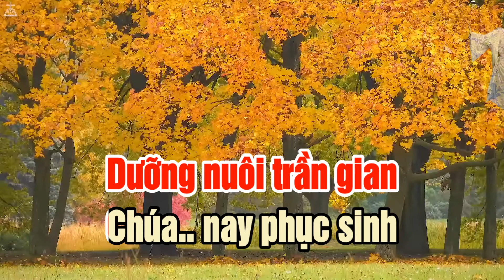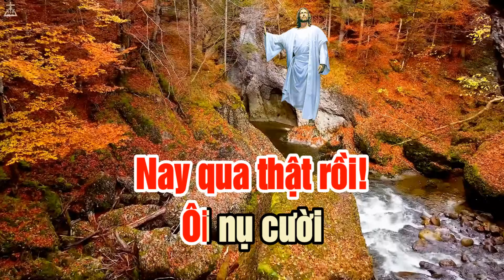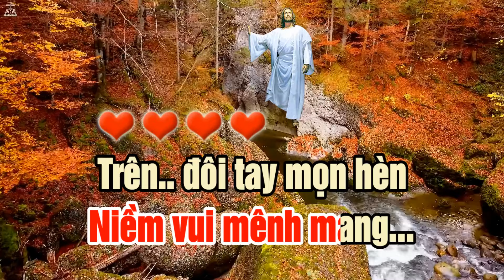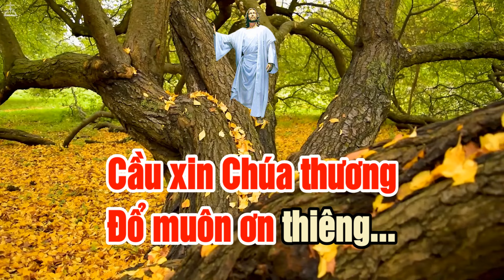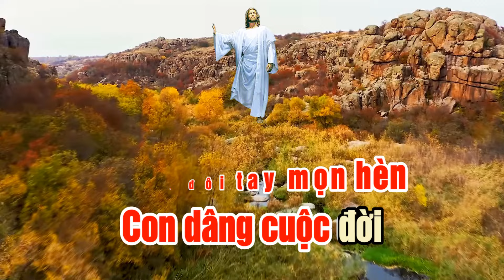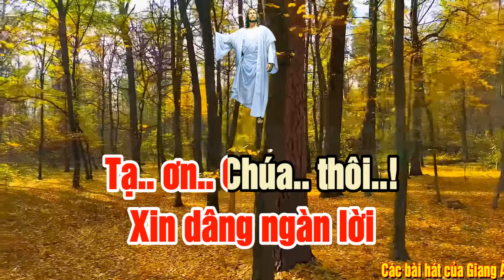MỪNG CHÚA PHỤC SINH -LỄ DÂNG KHẢI HOÀN - nhiều ca đoàn chọn hát bài này cho PS năm nay.